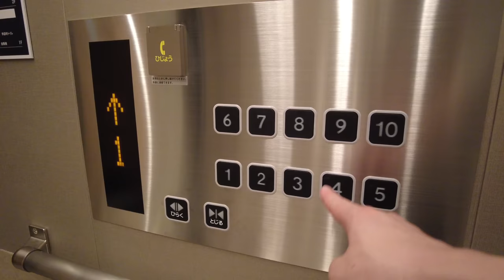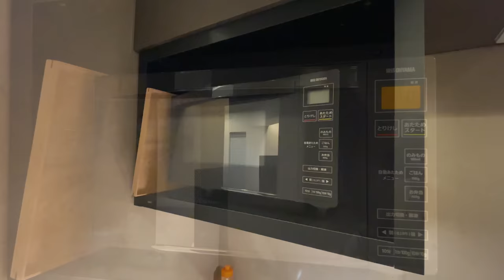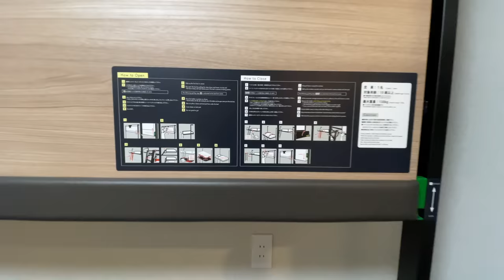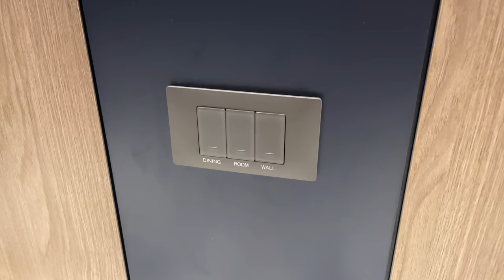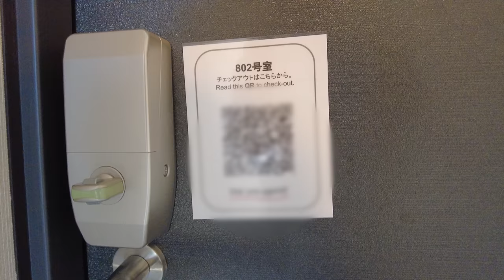Stay at an Ultra-New Apartment Hotel in Japan that feels like Home🏡 | Minn Kasai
This time I stayed at Minn Kasai, an apartment hotel that just opened this month!
The overall construction is similar to the "GATE STAY PREMIUM Nihonbashi" where I stayed before, and the various amenities made it a great place to stay with friends.
Also, now might be a good time to visit as they are having an opening celebration sale this time of year.

Please stay at this hotel when you come to Japan🙌

Room: Moderate 3 beds & bunk beds
Check-in time: 15:00~

00:00 Opening
00:29 Hotel details
01:02 Entrance
02:29 Room tour
09:13 Sanitary
10:29 Dinner
11:43 Morning
12:12 Check-out